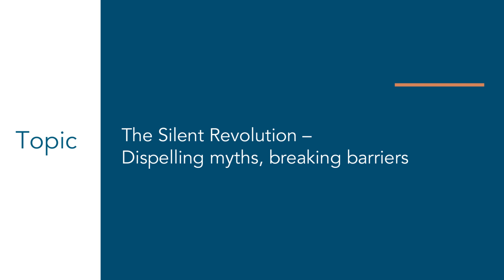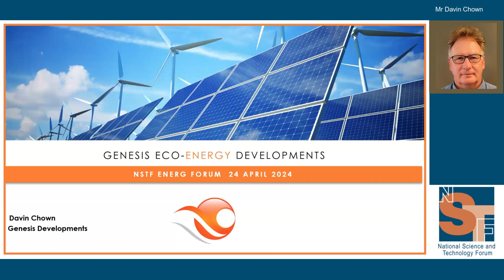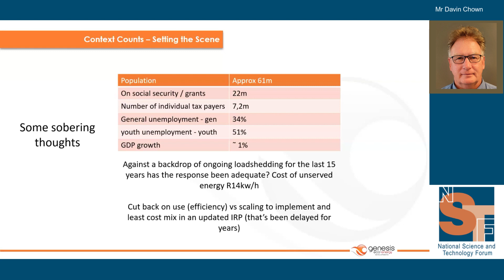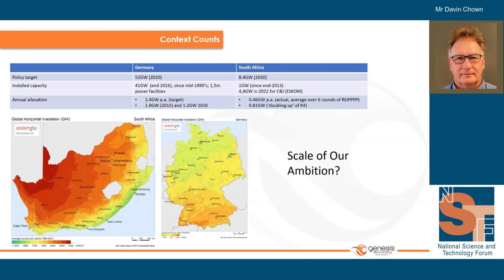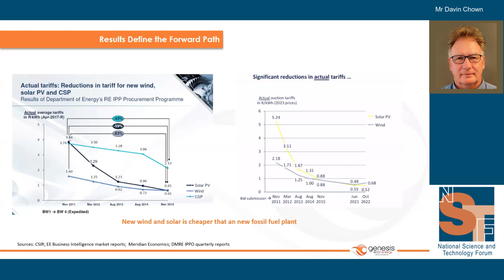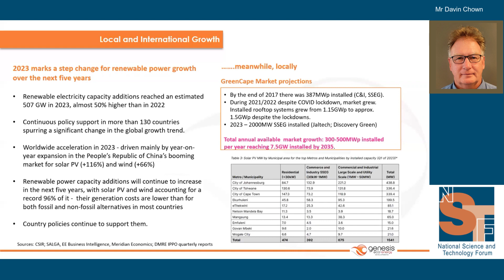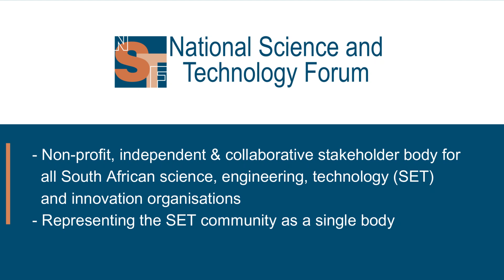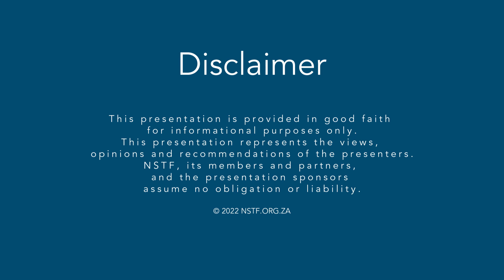Mr Davin Chown, Genesis Eco-Energy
The Silent Revolution – dispelling myths, breaking barriers

Mr Davin Chown has worked in business strategy, sustainable development and renewable energy industry since 1989. After starting of the NPO
sector in 1989 he worked across a range of industries and sectors from banking, finance and investment, IT, forestry, water resources, mining and management consulting, where he was a senior manager at Accenture until 2001. Davin’s experience is in the areas of strategy & business architecture, sustainability, energy project development & operations.
He led the commercialisation of Genesis EcoEnergy (which he acquired in late 2001) and led the initial development of the Genesis project pipeline. He put together the team that successfully won a bid to develop for 20MW wind farm in Nelson Mandela Bay Metropolitan Municipality in 2006. Davin worked with a Government and industry sector team to help put together the framework for the REFIT in South Africa (which was later changed to a bidding scheme, namely the REIPPPP). In late 2008 Mr Chown led the Genesis team that secured an international development and finance JV partner for the South African projects and helped set up the company in South Africa. The JV was successful in being preferred bidder in 600MW of projects in various bid Round of the IPP Programme. Genesis currently has a pipeline of over 5000MW of wind, solar PV, storage and decentralised generation projects in South Africa. This also includes a sizeable offshore wind project portfolio. He has led the team in several successful finance raising transactions for wind farms and a capital raising for the Genesis Group itself, and secured a number of local and international partnerships with innovative and forward thinking renewable energy and investment groups. Davin served on the board of the SA Wind Energy Association (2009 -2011). He is a founder member of the SA PV Industry Association where her served as its Chairperson from 2012 to 2019. Furthermore he helped found, and sat on the board of the SA Renewable Energy Council, and is a board member and Treasurer of the SA Energy Storage Association (2022/23). He is a founder member of Incite Sustainability , OneWorld Sustainable Investments & CDM Africa, all of which are still operational. He was also a founding member of Biotherm (now BTE
Renewables). He is responsible for managing the portfolio of companies in the Genesis Group and leads the strategy, commercialisation and development arms of the business. Davin also directs the Small Scale Embedded Generation project company withing the GIRE Group, TouchPoint Energy.

Background:
The South African state has a legal obligation to provide energy on a national scale to its citizens, but it has become increasingly clear that the state is unable to do so, universally and consistently. Sources of electricity remain constrained to such an extent that it would take many years to restore and expand the system sufficiently. Yet the government has been addressing the crisis in various ways, and a new Integrated Resource Plan: IRP Government Gazette 2023.pdf (energy.gov.za) has been published. While the government focuses on national power supply, transmission and distribution, various initiatives address the energy crisis at a more local level.

The country continues to battle a severe energy crisis marked by frequent and extended blackouts that can last for hours, days or weeks. The government is facing enormous pressure to address this crisis and mitigate its impacts on the country’s economy, social well-being and overall development of the state. The Department of Mineral Resources and Energy (DMRE) has published the updated and revised Integrated Resource Plan (IRP) in 2023. The plan focuses on providing secure energy/electricity supply to all SA citizens as well as balancing the supply and demand of energy resources.  Energy sources include coal, hydro power, gas, nuclear power, renewables, hydrogen and storage. There has been some development since the last IRP was issued in 2019, which includes the establishment of the Presidential Climate Commission (PCC) and the Energy Action Plan. There are many issues that remain to be addressed, including the lack of skills in the economy and upskilling of retrenched workers.

The energy industry is evolving at a very rapid pace, hence the NSTF’s focus in 2023 on Transitions in energy provision. There is a need for skilled engineers and other professionals who can implement, develop and maintain advanced energy technologies. The government has enforced strict rules on reducing carbon emissions and the intention is to include nuclear power and renewable sources of energy such as wind farms and PV solar panel arrays in the energy mix, as well as constructing advanced power grids. These projects demand a specialised workforce with expertise in different fields such as various scientific disciplines, branches of engineering, and environmental sciences.